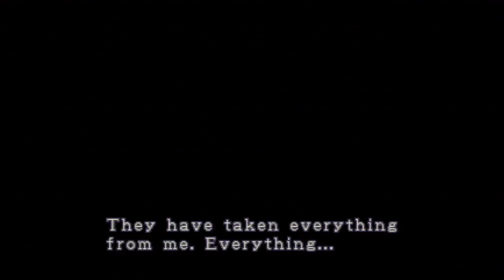Let’s Play - Resident Evil 3: Nemesis - KNIFE ONLY, NO PRACTICE - Part 12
The following video contains a playthrough with live commentary of the classic and personally favorite survival horror title, Resident Evil 3: Nemesis. For my first time ever i will attempt to beat this game with just one weapon, the knife. Join me on this adventure as I learn, fail and try to figure out the best way to conquer this imposing seemingly impossible feat. Let another adventure begin!